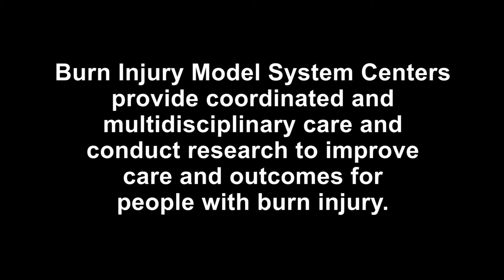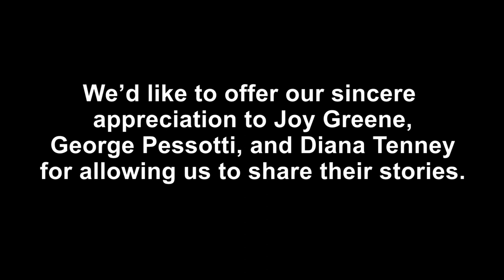Exercise After Burn Injury Audio Described Video